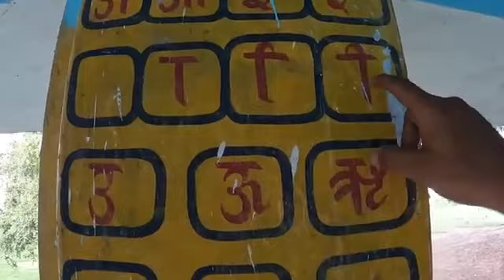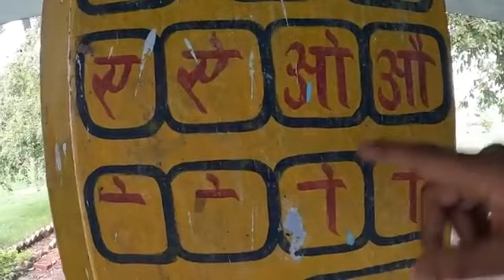Part - 1 Russia Se Aya Dost Mere Gaon Me Village Naya Gaon Yamunanagar Haryana M